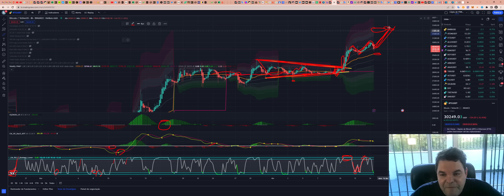Bitcoin (BTC) - Análise desse Dumpzinho da BTC hoje, 14/04/2023!